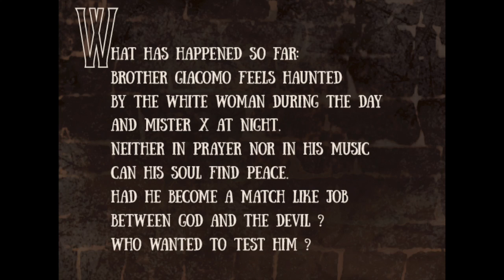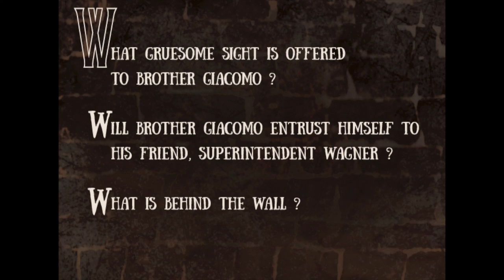Gewoelbe Vegesack - The Secret Of The Old Vault (Episode 4)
Gewoelbe Vegesack Television proudly presents:
forth episode of the series „very short short films“: the secret of the old vault.
Starring: Gewoelbe Vegesack.
Special guest: Marco Simoncelli soundtrack for this episode .
A mysterious, vintage, astonishing story with a lot of secrets and of course with music.
It deals with good old wines, ancient knockledge, music, art and trust in god and beside that of course some corposes – don´t miss it.